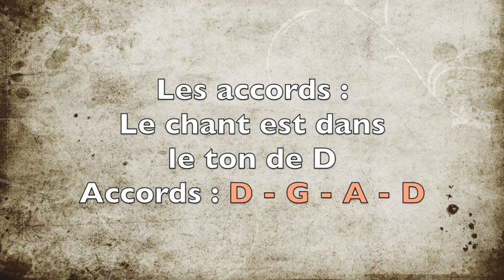325 On entend des cris de joie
Chants d'amour pour le Roi des rois
La vidéo de ce chant a été faite pour apprendre à bien le chanter et bien l'accompagner à la guitare. Que vous le chantiez dans votre propre temps de prière ou que vous le chantiez ou le jouiez en réunion, que ce soit pour la gloire de Dieu. Merci de respecter les droits d'auteur. Pour toute information, contactez l'Assemblée Gabonaise du Plein Evangile à Libreville.